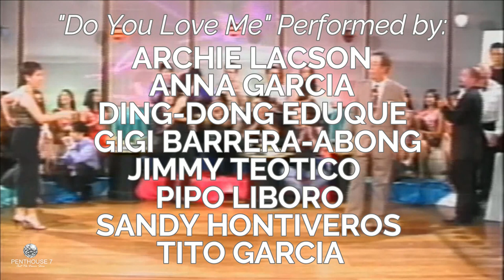DO YOU LOVE ME on RJs Penthouse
Penthouse 7's rebirth in the 2000's was a number of seasons on RJ Jacinto's UHF Channel.  "RJ's Penthouse" featured the same members as the OG show with most of the Latin numbers being done by Modern Group dancers as well. It  was a full collaboration amongst all of us to showcase classic Penthouse 7 numbers.  Here's one such example... with the entire cast doing "Do You Love Me".  And the answer is...???

Featuring
ARCHIE LACSON
ANNA GARCIA
DING-DONG EDUQUE
GIGI BARRERA-ABONG
JIMMY TEOTICO
PIPO LIBORO
SANDY HONTIVEROS
TITO GARCIA